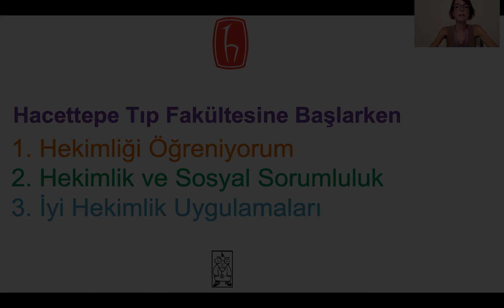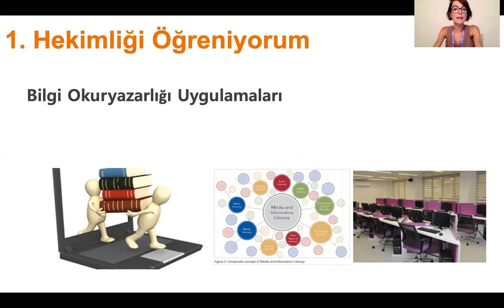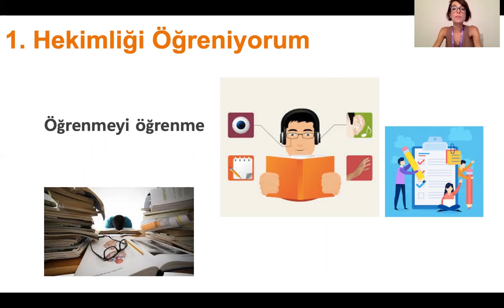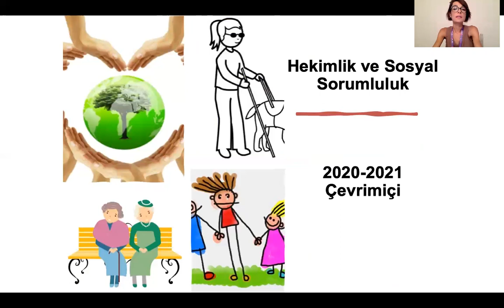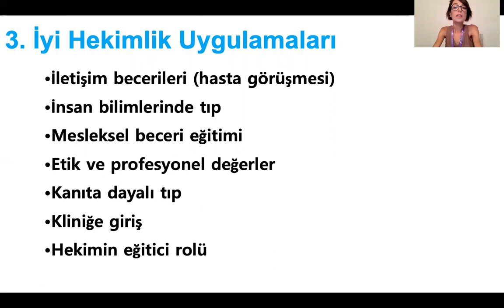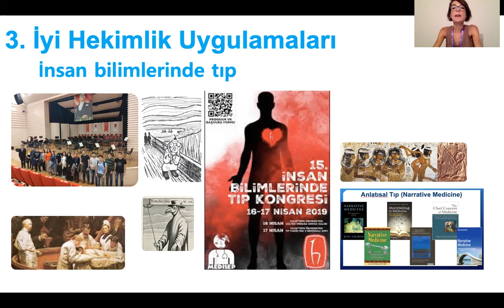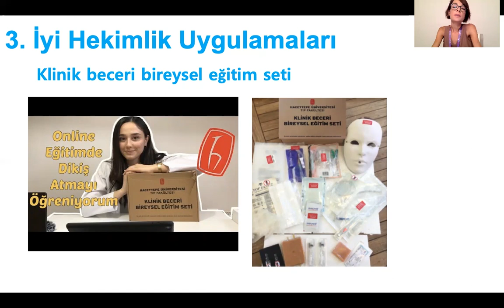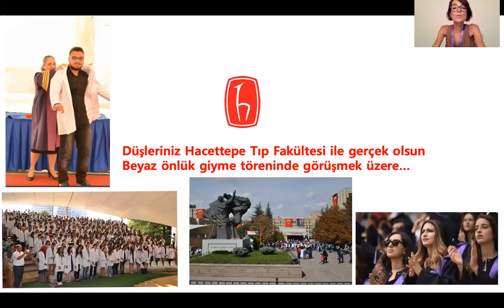Hacettepe'de Tıp Eğitimine İlk Adımlar-Dr. Bürge Atılgan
Tıp Eğitimi ve Bilişimi Anabilim Dalı Araştırma Görevlisi Dr. Bürge Atılgan'ın "Hacettepe'de Tıp Eğitimine İlk Adımlar" konusundaki anlatımı.